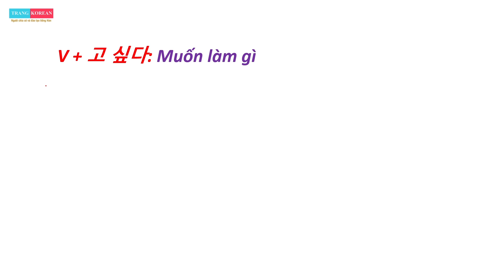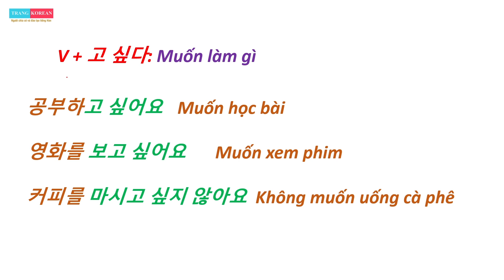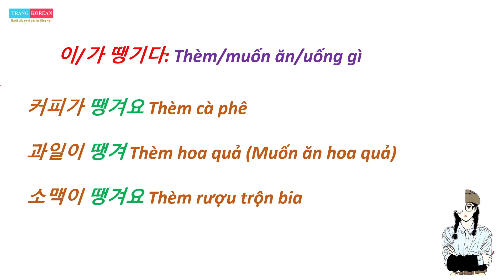Ngữ Pháp Tiếng Hàn | Phân Biệt Sự Khác Nhau Giữa (으)ㄹ 기분이 아니다, 고 싶다, 이가 땡기다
Chào bạn! Mình là Trang Korean đây. Hôm nay mình xin chia sẻ với bạn học tiếng hàn video bài giảng. Ngữ Pháp Tiếng Hàn  Phân Biệt Sự Khác Nhau Giữa (으)ㄹ 기분이 아니다, 고 싶다, 이가 땡기다. Mong rằng Video này sẽ giúp bạn học tiếng Hàn tốt hơn.